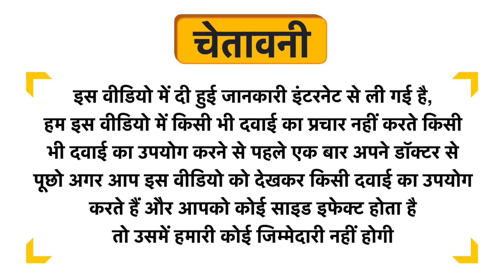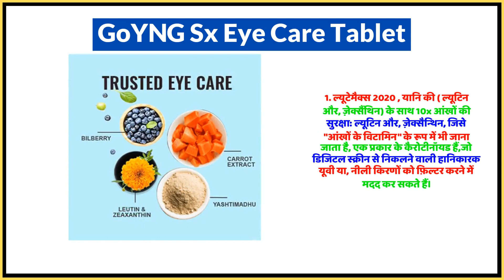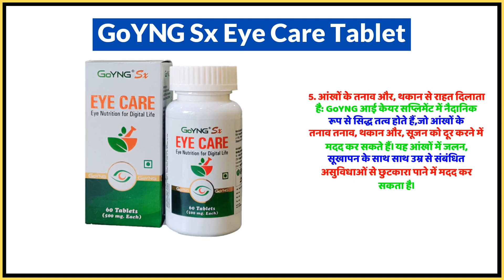GoYNG Sx Eye Care Tablet Uses in Hindi | Side Effects | Dose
GoYNG Sx Eye Care Tablet Uses in Hindi | Benefits | Side Effects | Dose